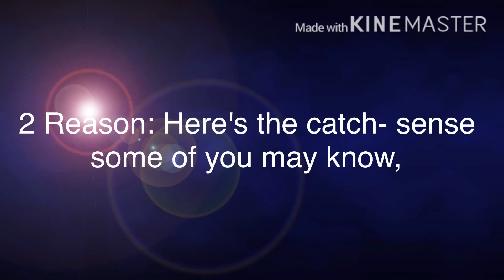Lil new Anoucments for you guys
Here's lil update to my channel... hope you all enjoy it! ❤️